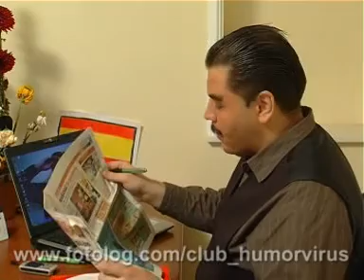ViRuS - Don Antonio, ¿Se Puede?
Don Antonio se enfrenta a una nueva jornada laboral, nunca faltándole la ayuda de su fiel secretario, Ramírez.